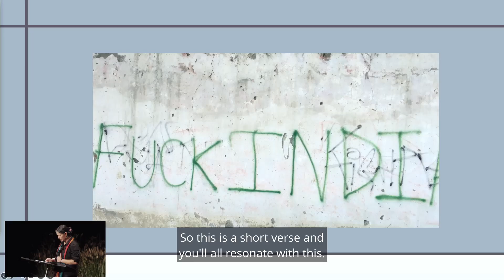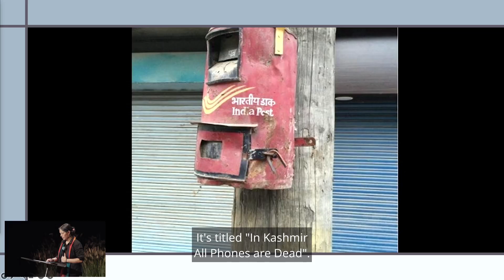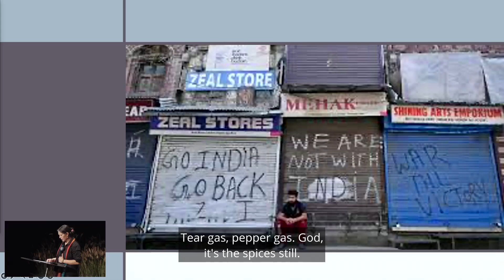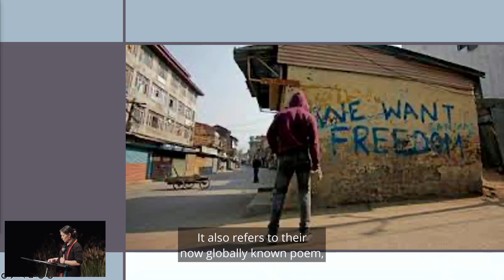Creative Time Summit 2024 | Ather Zia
Ather Zia shares her poetry that reflects on the experiences of negotiating and resisting settler-colonial occupation. Her work connects the liberation struggles of Kashmir with Palestine, alongside a series of images connected to Kashmiri resistance to Indian occupation.

ABOUT ATHER ZIA
Ather Zia is a political anthropologist, poet, and columnist. She is Associate Professor of Anthropology and Gender Studies at theUniversity of Northern Colorado, is the author of Resisting Disappearances: Military Occupation and Women’s Activism in Kashmir and the founder/editor of Kashmir Lit. Zia's Work focuses on Kashmiri socio-cultural, political and cultural modes of resistance and interrogation of the settler-colonial tactics of India. Zia has contributed an extensive set of resources focused on Kashmiri resistance and poetry in the Summit Reader.